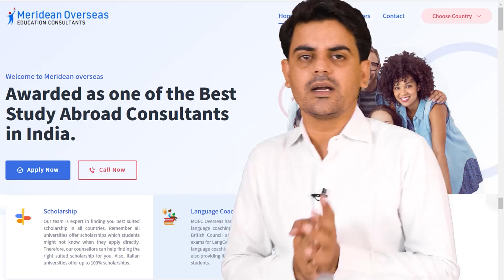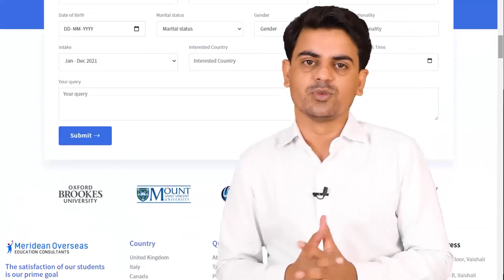Good News : Italy Border Updates - Now quarantine Free | Study Abroad for Free 2021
if you are planning to study Abroad you are on the right channel apply now for a student visa. ​

No tuition fees, No IELTS required free accommodation, 100% scholarship. Meet us in Jaipur at Meridean Overseas. How to Study in Italy for Free. You have chosen to study abroad in Italy and live la dolce vita, you have chosen an amazing country
Italy sounds like a really awful place to study. be the most delicious known to mankind, and world-leading education truly sounds dreadful.
​If you have planned to study your scholarship program in Italy, then here it is. You have chosen one for the world's best country in terms of Education.
Moreover, some Italian Universities offer scholarship programs for Courses of Higher Education in Arts, Music, and Dance (AFAM), Ph.D. program, Tuition Free Universities and Scholarships for International Students.